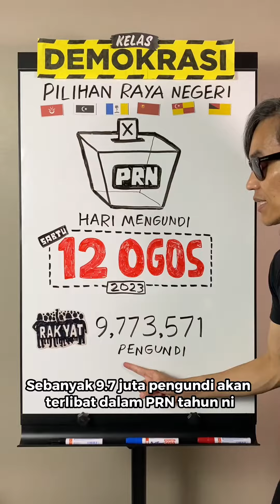Tarikh penting Pilihan Raya Negeri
Hari mengundi: 12 Ogos 2023